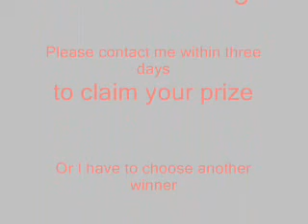giveaway winner 0001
I hope you reach me in time to claim your prize. Good luck :)
xoxo Ashlie